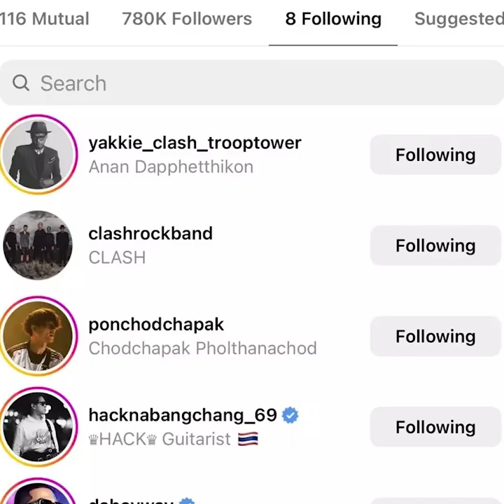แคลชวงแตก แฮ็คซัด เพราะแบงค์